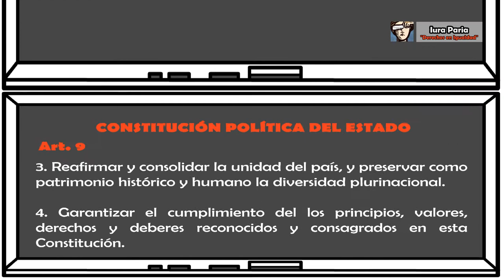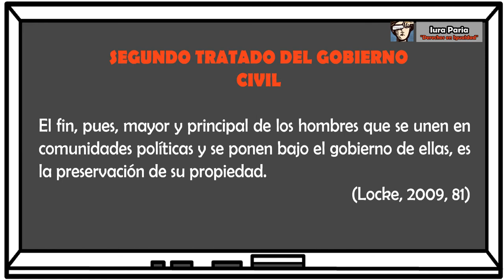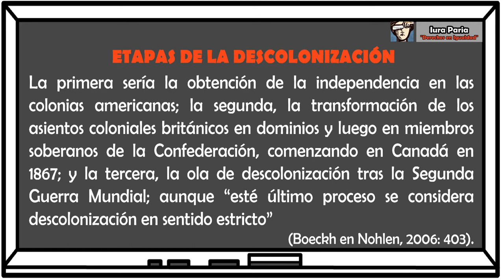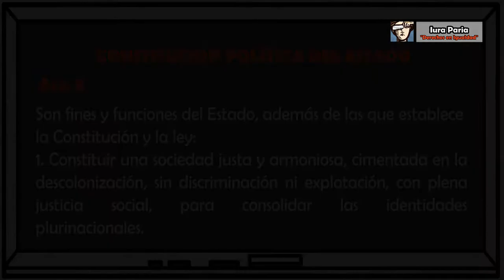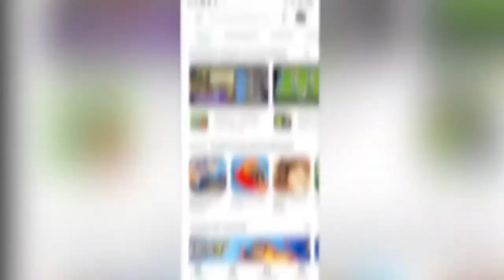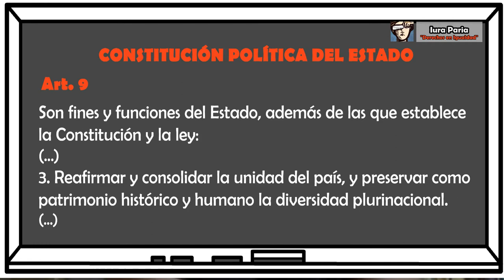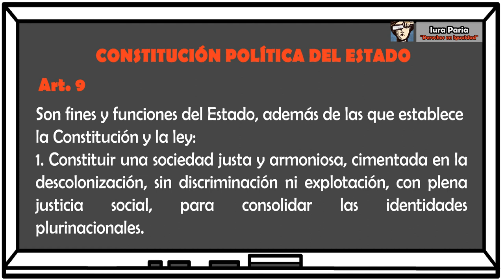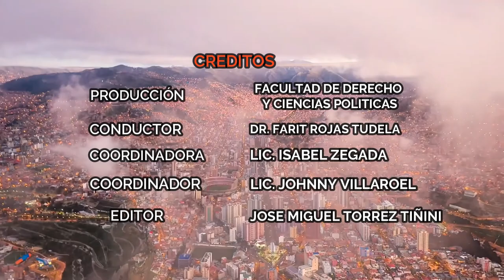Programa 22 || FINES Y FUNCIONES ESENCIALES DEL ESTADO (03/12/21)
Todos los Viernes de 16:00 - 17:00 por Radio San Andrés 97.6 Fm.